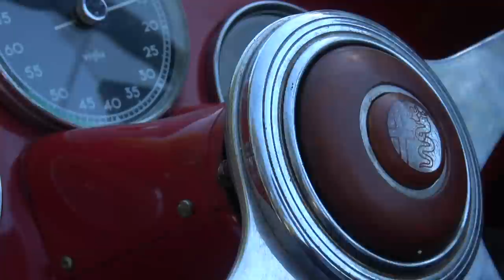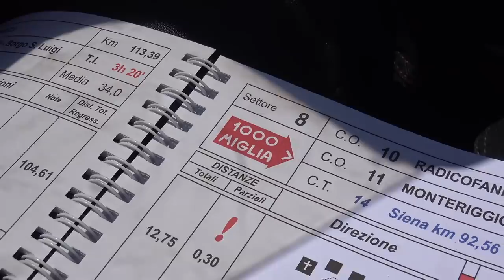Driving A £1Million Alfa Romeo Across Italy!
The final stretch of the Mille Miglia was full of adventure and thanks to Alfa's FCA Heritage team we kept the 1900 Sport Spider on the road all the way to the end! We even drove with the Ferrari Tribute Race until the early hours of the morning!

Road Rat Magazine: @RoadRatMagazine

► MUSIC

Tracks: So Proud & Downtown Funk,